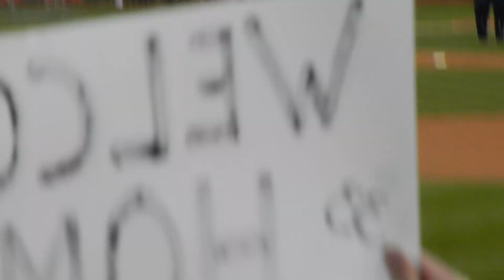Cliff Lee's return to CBP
4/2/11

Sorry for the poor footage